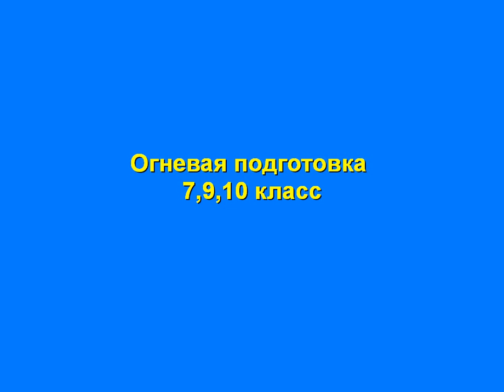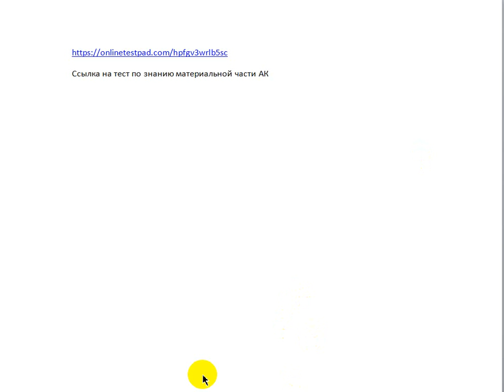28 04 2020 огневая подготовка 7,9,10класс